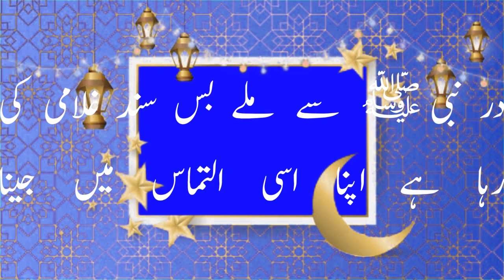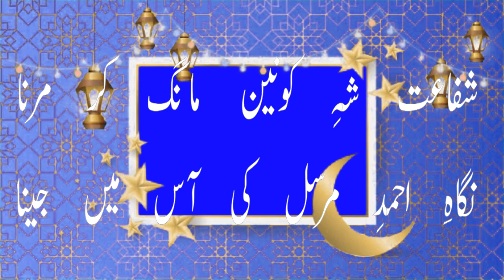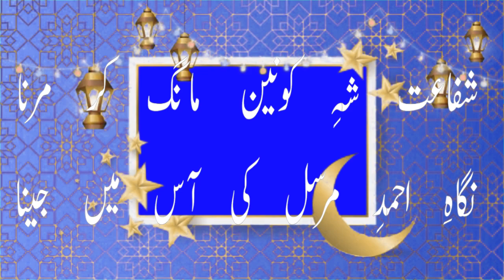Naat Sharif by Azhar Ellahi |Ramzan Sharif 2020 | virsatvplus | Poet Mehmood Nasir Bahtar Attock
In this video  you can watch and listen

Naat Sharif by Azhar Ellahi  , Ramzan Shareef 2020 , virsatvplus , Poet Mehmood Nasir Bahtar